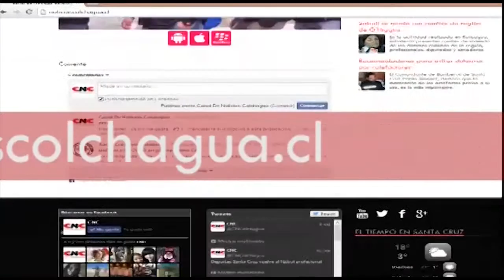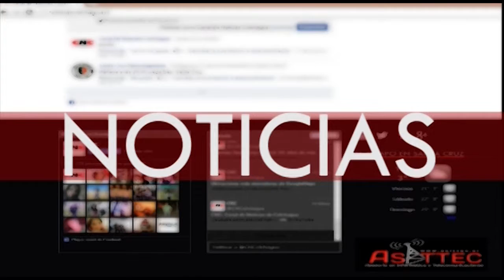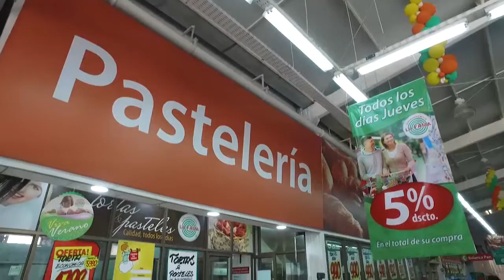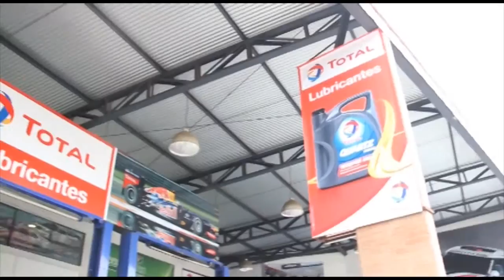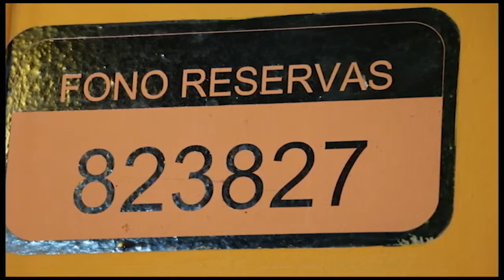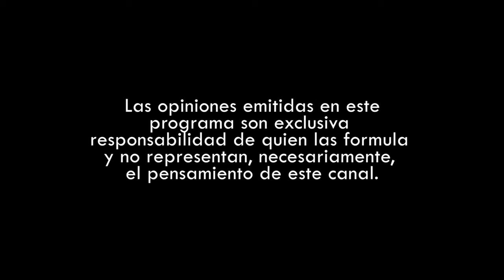0205 Perfiles Ciudadanos - Felipe Osorio